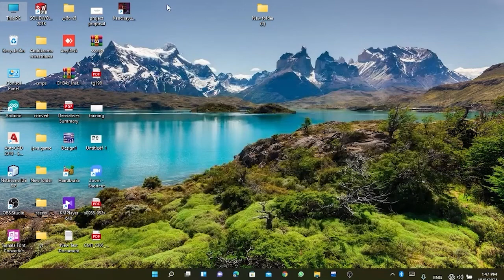Sri Lanka's first 3D Game - කංජායුධ / Kanchayudha / Fly Video Rider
Fly Video Rider

To download Kanchayudha game for FREE or Purchase full license please visit following website.

or Visit following links. The game file is split in parts. Download them separately and extract.